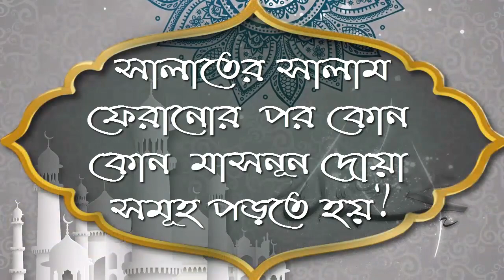সালাতের সালাম ফেরানোর পর কোন কোন মাসনূন দোয়া সমূহ পড়তে হয় ᴴᴰ┇শাঈখ জাহিদ আল মাদানী